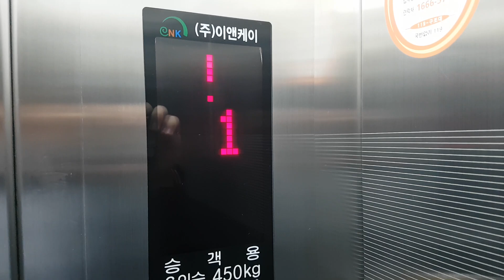서울특별시 종로구 자하문로 100-1 (청운동) 청운빌딩 이앤케이 대차후 탑사기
대차 전 : 1997년 12월 16일식 업체불명
대차 후 : 2016년 2월 25일식 ENK90MR(09)

특이하게도 중소업체인데 6인승에 450kg이라서 엄청 좁습니다.